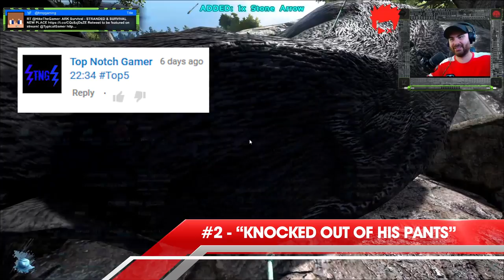Hike's TOP 5 Moments of the Week #11 ARK TAKEOVER! | Best ARK Survival Evolved & GTA 5 Funny Moments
In this video montage of funny moments from GTA 5, we pick the TOP FIVE moments from last week on HikeTheGamer!! What do you think of the list? Agree? Disagree? Think it should be in a different order? Let me know! And use TopFive throughout the week to let me know what YOU think qualifies for the top five and YOU can get your comment featured in the next episode!